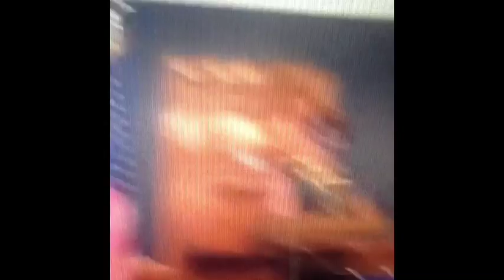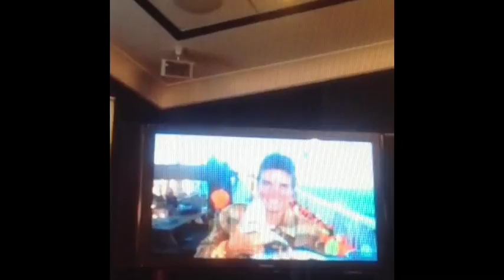Elizabeth's NOAA teacher at sea award 2015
Elizabeth Eubanks NOAA teacher at sea award 2015